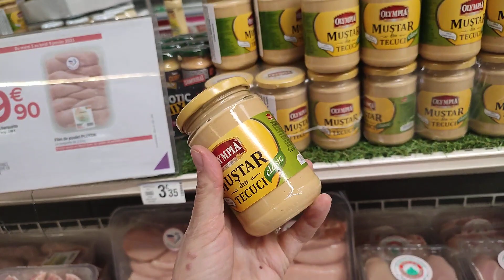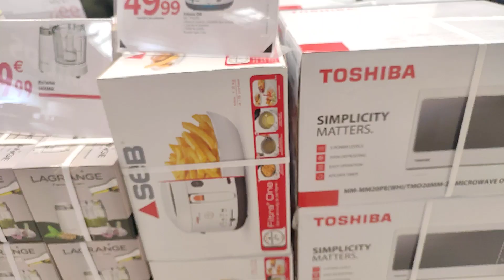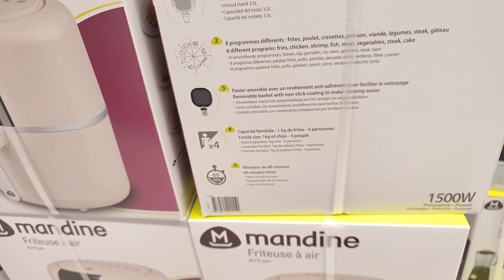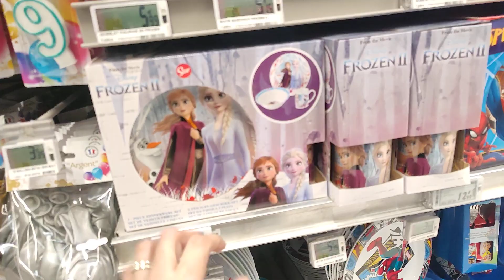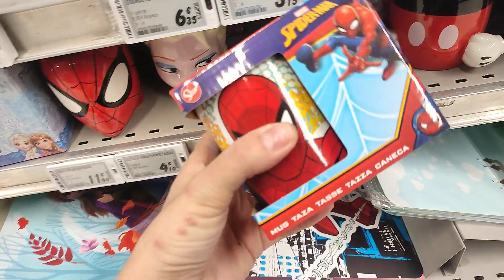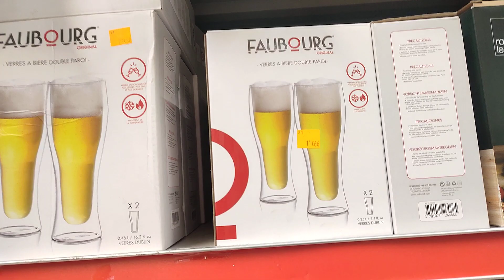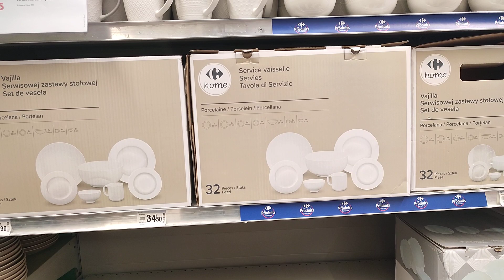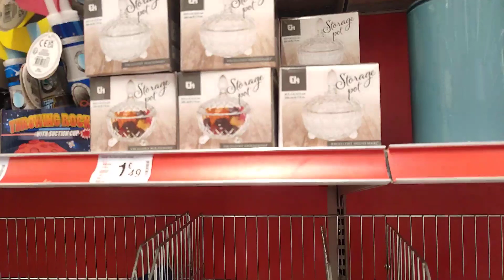CARREFOUR ARRIVAGE PROMOTION SERVICE 😳🚨 7 janvier 2023